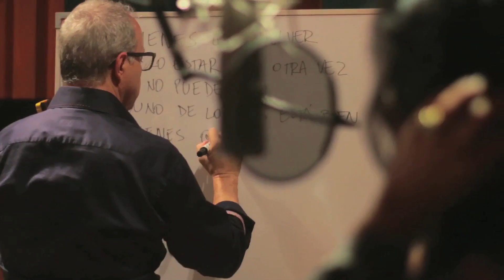Hoy Que No Estás - Alberto Plaza y Pamela Cortés